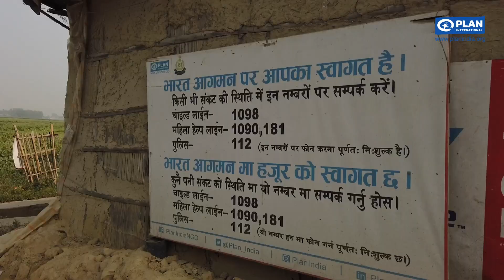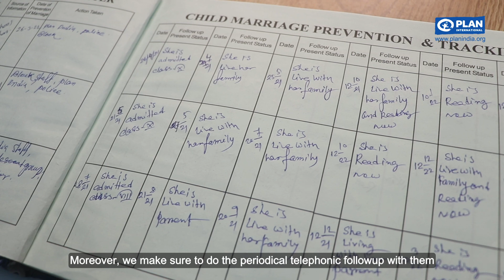Together - Lets PROTECT our Children Today, for a better Tomorrow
PROTECT PROJECT

Our initiative is to combat cross-border and in-country trafficking and safeguard children and young people in more than 550 villages across 150 Gram Panchayats of 6 India Nepal and India Bangladesh’s bordering districts in Bihar, Uttar Pradesh, and West Bengal. Project PROTECT empowers children and families to identify risks, strengthen community safety nets, and help state and non-state actors to respond effectively. The collaborative efforts with PRIs , community groups , Block and District administration have significantly contributes for prevention of trafficking in children, child marriages, child labor, unsafe migration and other forms of exploitation.

OUR IMPACT

The PROTECT Project links over 10,000 families to government’s social security programs, preventing 225 child marriages and intercepting 40 trafficking cases. We empowered nearly 5,000 girls and boys with self-protection skills, strengthen community based child protection mechanism through activating more than 500 CPCs and capacitating n 11,132 Village and Block level Child Protection Committees,  trained 1,600 law enforcing and border guarding officials on trafficking and gender-based violence, and influenced the safe migration practices with PRIs resulting in over 4,000 registered migrants. The inception of Child Marriage Tracking Register and Migration Registers have owned by the PRIs , block and District Unit in many of the intervention locations.